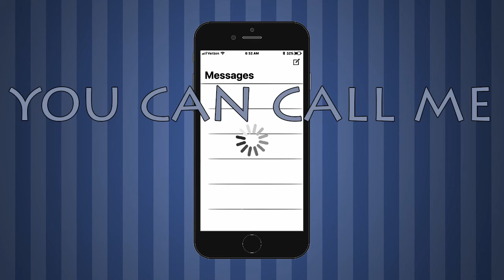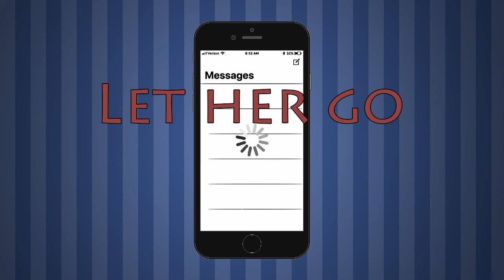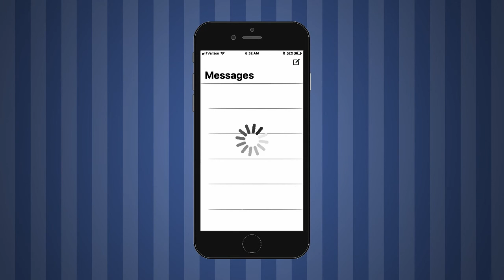Whosam - No DM's ft. Young Hamoody (Lyric Video)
This song is about ignoring everyone that likes you for someone who doesn't like you back

Song should be available on all music stores in a couple days

Lyrics:

Hook:
Just checked my phone i got no DM's
It's monday but it seems i'm no one's mcm
Woman crush busy with some other men
Left on delivered and it's 2am
Just checked my phone and it's 4pm
Waiting on this bitch like the dmv
See her keyboard smashing with some other men
Curving bitches for her like she guaranteed

Verse: (Whosam)
King of the rap game had to take off the crown
Put my money on a scale and i meassure in pounds
Curving bitches for her you can call me boo boo the clown
I fuck some really loud bitches but they don't make a sound
Guess you have that in common
Left me on seen like what i'm saying is foreign
I'm gone like autumn the last leaf has fallen
You a whole flower but i guess i'm allergic to pollen
Tell this girl i hope we'll never ever meet again
When i forget her is when she come to make amends
If i keep repeating this shit i can never ascend
I don't know what zone this is, i think i'd rather be friends

Pre-Hook:
Don't have time, to play games at this age
This look like, another failed talking stage

Verse: (Young Hamoody)
Just check my phone I got no DMs
Yo bitch throw it back I’m her MCM
Young Hamoody fly like a pelican
I’m walkin by
She wavin
So I turn my head

I do this shit no effort
I come from the dessert
Lil hoe
Baby going crazy
Shake that ass
Drop it to the floor
She workin on that pole

She hit me on my dm
I replied
Then I said hell no
Cause I got a wife
With some beauty
That I should propose
But none you crusty hoes
Can compare
She is a rose
I’m not talkin Amber tho
My girl got a curly fro
I shoot my shot
Like free throw
She said she like
FezzanyFlow
Now I can’t ever